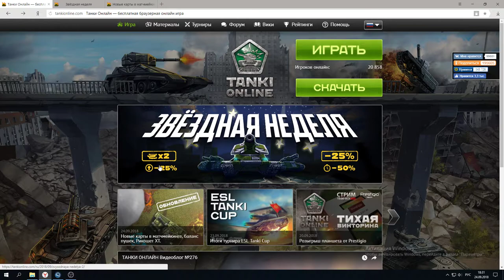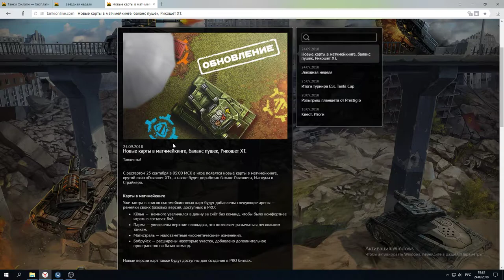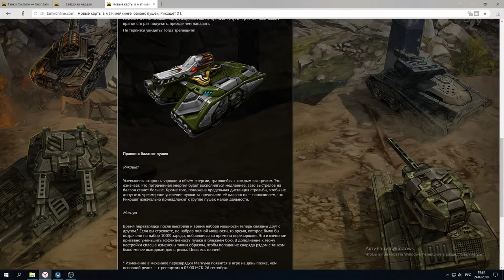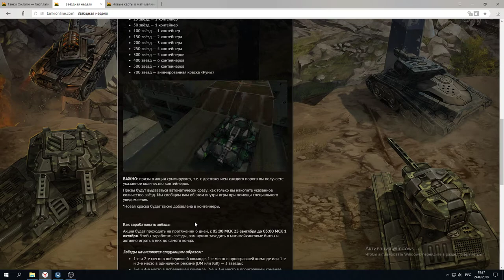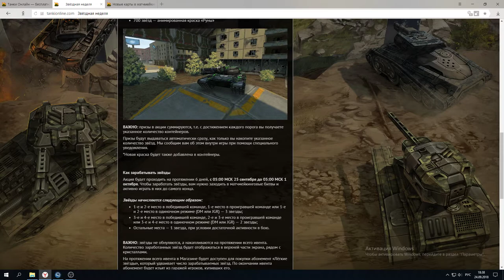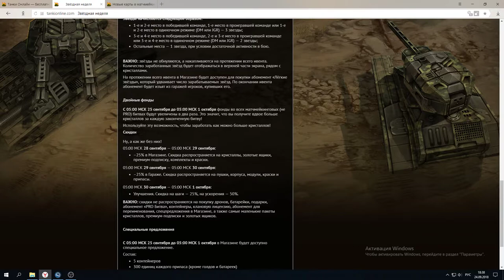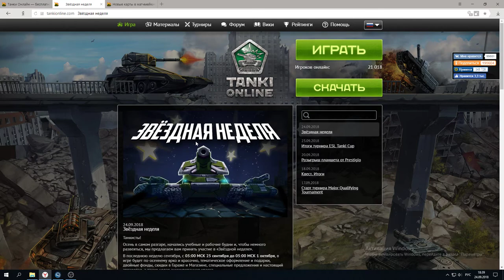ЗВЁЗДНАЯ НЕДЕЛЯ - НОВЫЙ ВИД ЗАРАБОТКА ПРОЕКТА l ДВОЙНЫЕ ФОНДЫ ,СКИДКИ И ПРАВКИ В БАЛАНСЕ ПУШЕК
Новое обновление которое появиться уже завтра,что думаете по этому поводу? Пишите в комментарии